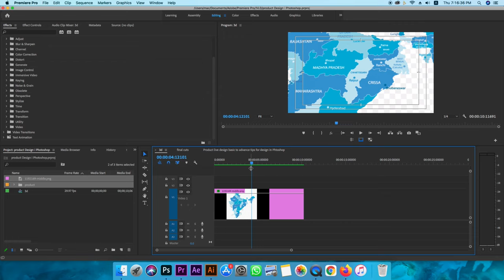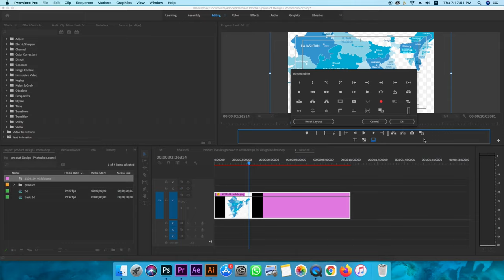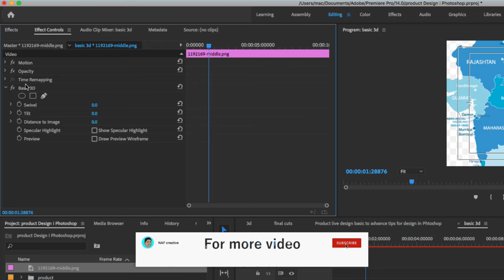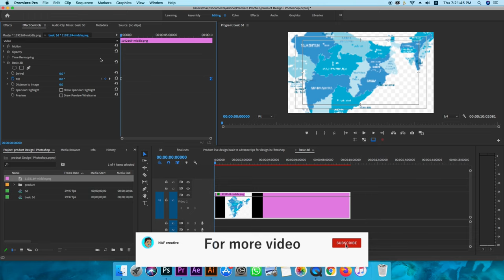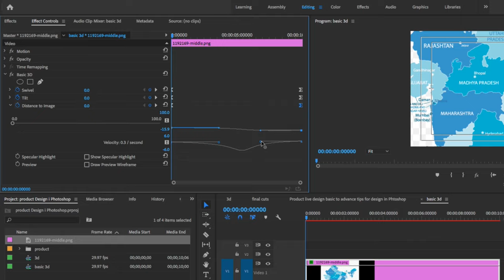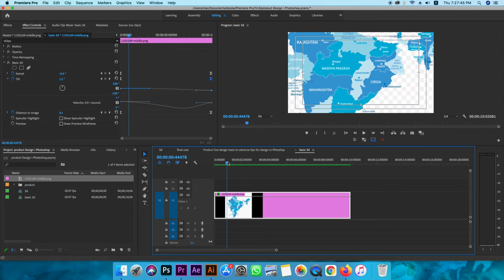3D Map Animation In Premiere pro || Motion Graphic In Nepali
Motion Graphic Basic 3D In Premiere pro Motion Graphic
how to use basic 3D in Premiere pro
How to create 3D effect
Adobe Premiere pro
How to use 3D in Premiere pro
how to make motion graphic in premiere pro
How to use basic 3D effect
How to make 3D effect

In this video i will tell you how to use 3d basic effect in premiere pro not only how to work that also i will explain you how to those internal option work there inside premiere pro.
We will also create one trendy motion graphic with using basic 3d effect in premiere pro, its easy to use you just have to know how those different property work there on 3d effect.

if you have any question about how to use 3d basic  effect in premiere pro let me as possible i will replay your comments.